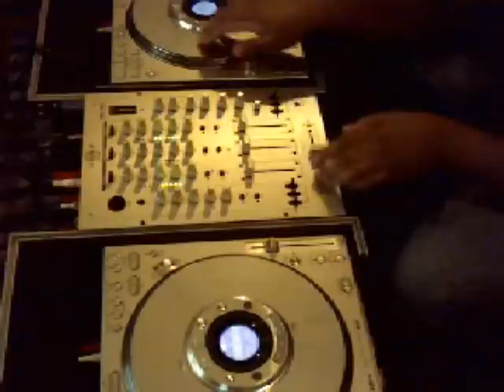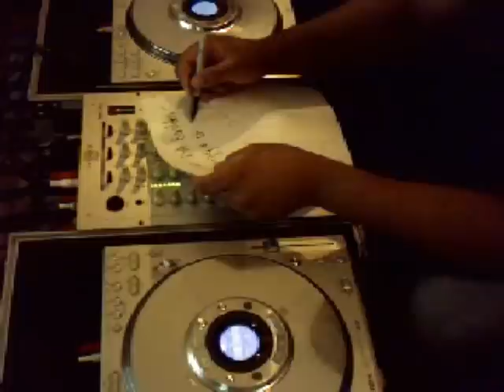DJ EMURDA - Chopping It Up Live (Part 8)